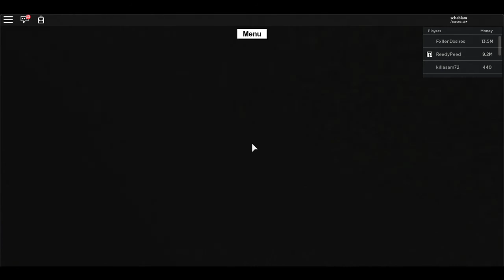Roblox: Lumber Tycoon 2 - Safari Hole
Found in: Safari
Where?: Near one of the swamp entrances.
Visible?: Slim to non visible, must walk up close to see, don't get fooled.